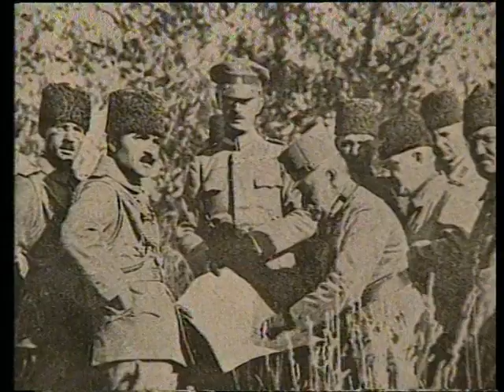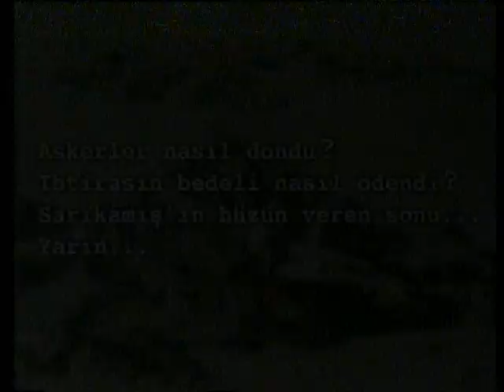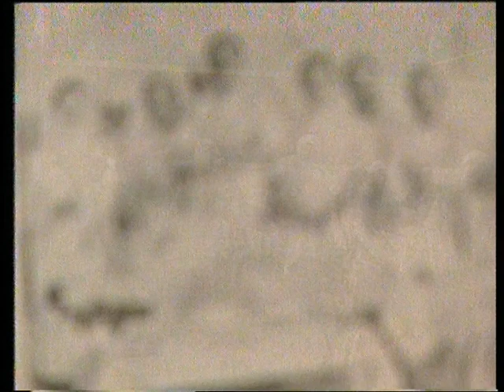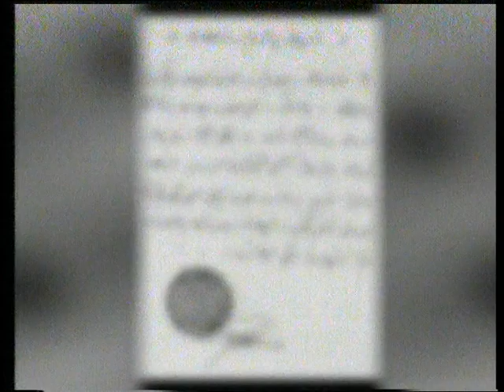BELGESEL SARIKAMIŞ BELGESELİ 93 BÖLÜM A1546